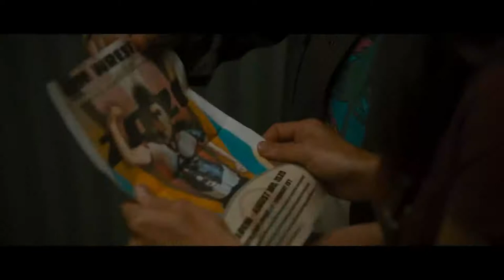Golden Arm Exclusive | trailer | 2021 [HD]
When her best friend, Danny, ropes her into taking her spot at the Women's Arm Wrestling Championship, Melanie, who is a baker, must trade whisks for barbells to compete against the reigning champ for a chance at the grand prize.

Director: Maureen Bharoocha

Producer: Geeta Bajaj

Music director: Hannah Parrott

Screenplay: Ann Marie Allison, Jenna Milly